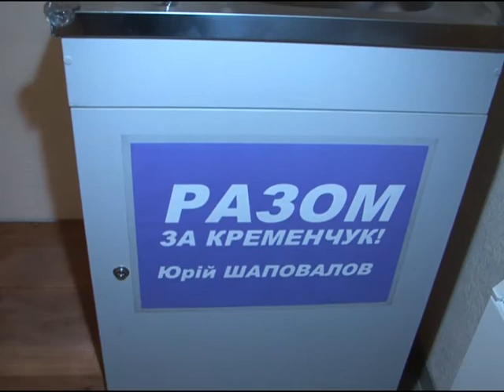Школьники Кременчуга будут пить чистую воду